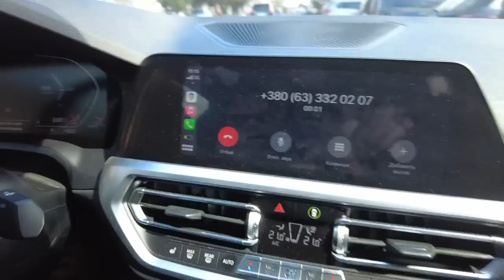ДАВІДУ 1 МІСЯЦЬ НАШЕМУ СИНУ ПОДАРКИ ВЛОГ